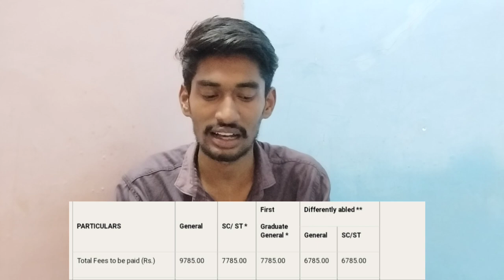Government college of engineering Bargur Review | Krishnagiri | 2023 | TTG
Government college of engineering Barugur
Tamil Nadu Government Admission  2023
Krishnagiri
Tamil Nadu Top Government college
Bangalore